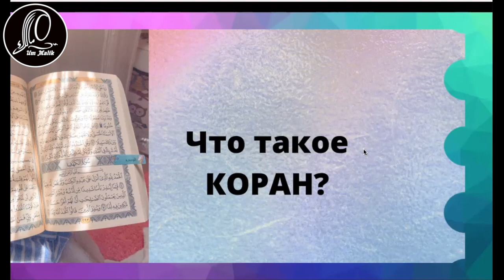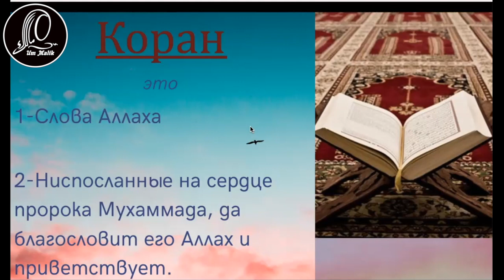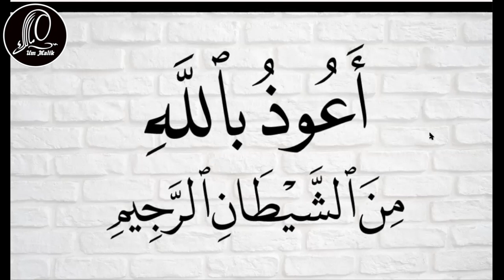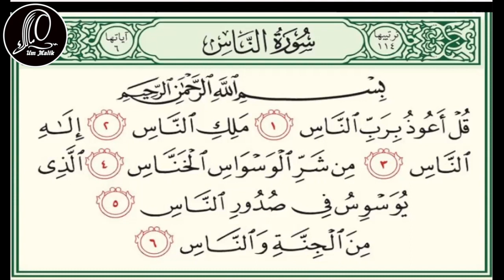Юный чтец УРОКИ КОРАНА_ урок 1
Серия онлайн уроков для юных чтецов. На уроках можно узнать что такое Коран, как читать правильно суры и все,  что так или иначе связанно с Кораном.

Подать заявку и записаться на курсы арабского языка и таджвида можно пройдя по ссылке
Сайт с подробной информацией по курсам